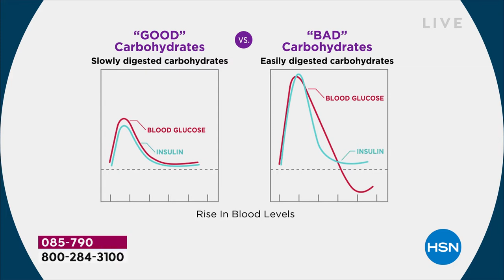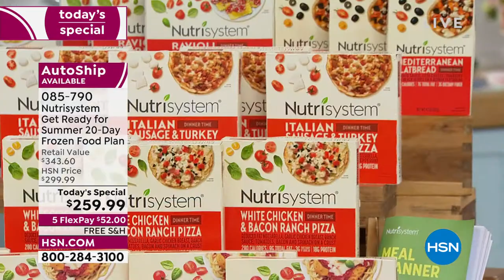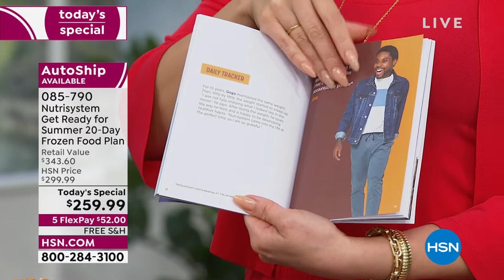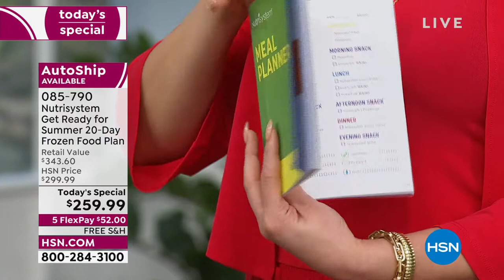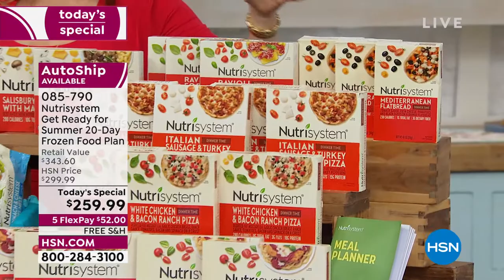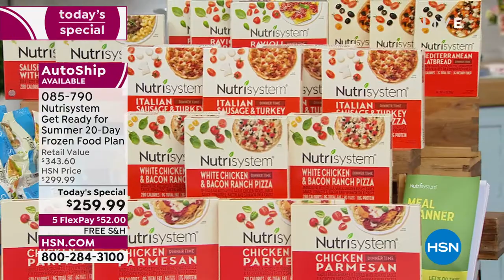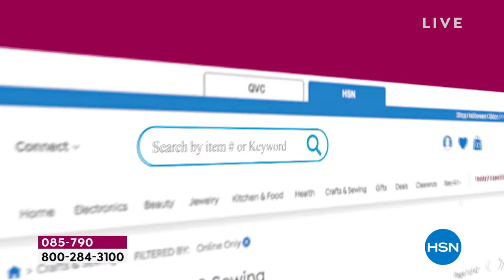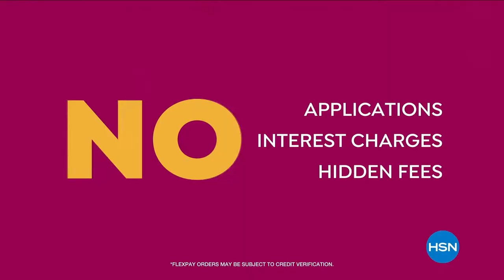HSN | Nutrisystem 04.12.2022 - 10 AM